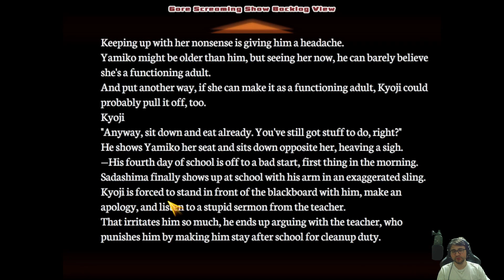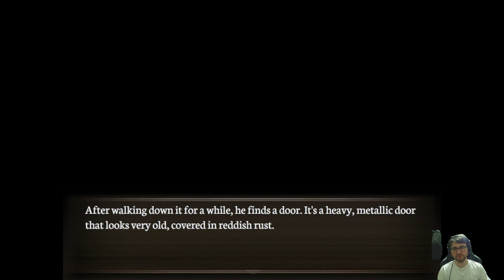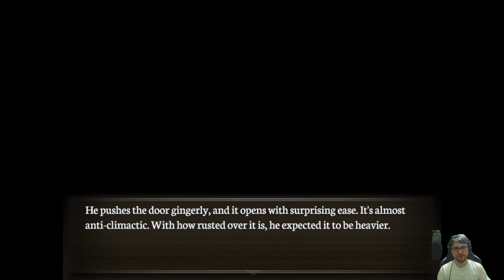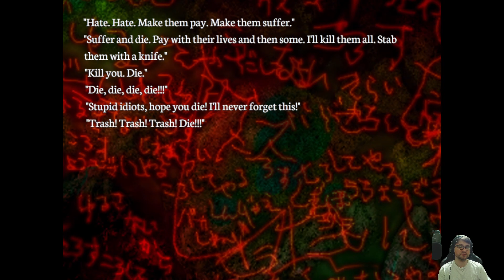Let's play Gore Screaming Show | FAMILIAR FACE | 64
Blind let's play of Gore Screaming Show